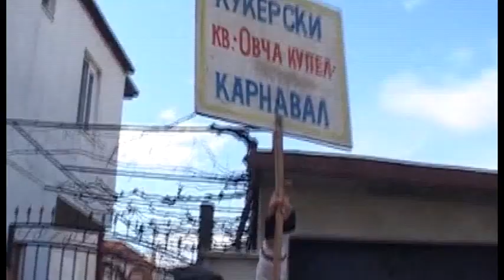Сурва 2022 г. в село Крупник, квартал "Овча купел" (20)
1 януари - Нова година. Васильовден. Сурва.